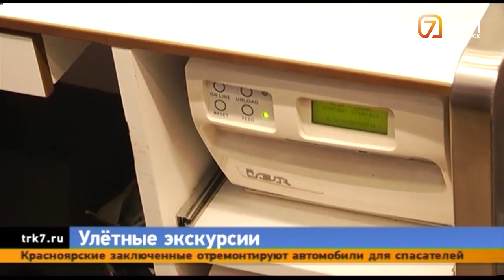Заглянуть туда, куда обычно нельзя — в аэропорту Красноярск запустили экскурсию по воздушной гавани